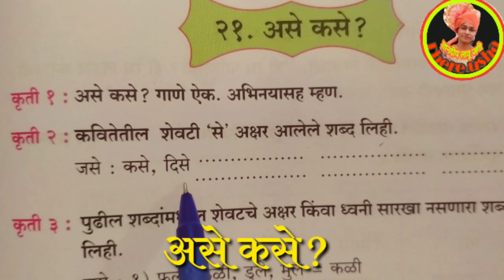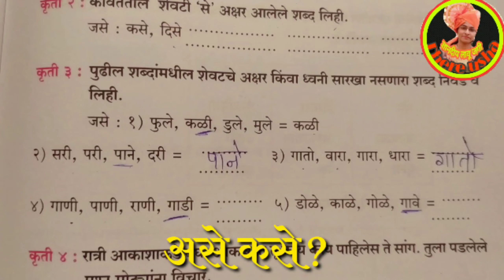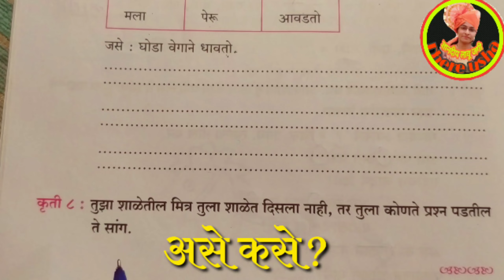इयत्ता १ली | शिकू आनंदे | असे कसे? | पहा,कृती पूर्ण कर | std 1st | Shiku Aanande | see, learn